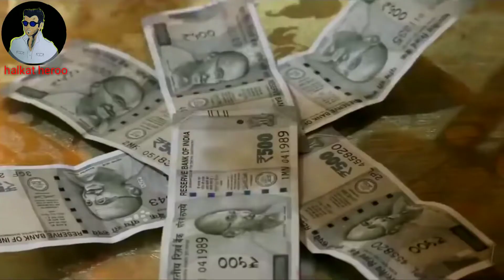hydrabadi miya bhai ruhaan arshad vs halkat hero music who best??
hyadrabadi Rap song ruhan arshad vs Halkat hero